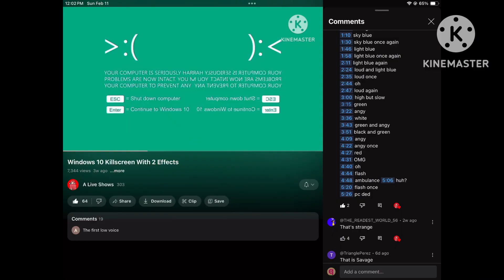Ayo the bsod is here